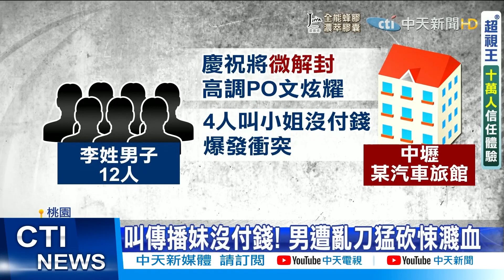【每日必看】摩鐵慶"微解封"價格談不攏 19歲男遭砍受重傷@中天新聞CtiNews 20210710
仍在三級警戒期間，中壢卻有12人無視規定，到汽車旅館群聚開趴，慶祝微解封，中途叫小姐助興卻不付錢，慘遭業者持刀到場猛砍，其中一名李姓男子被砍到受重傷，送醫急救中，警方也立刻逮捕兩名主嫌

歌名: Sunspots
作者: Jeremy Blake
類型: Dance & Electronic
氣氛: Happy Music